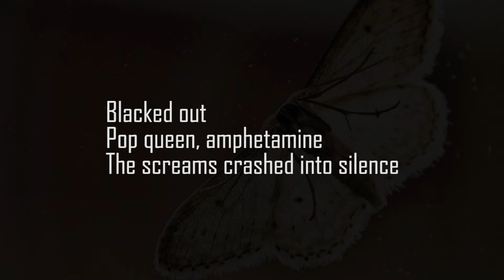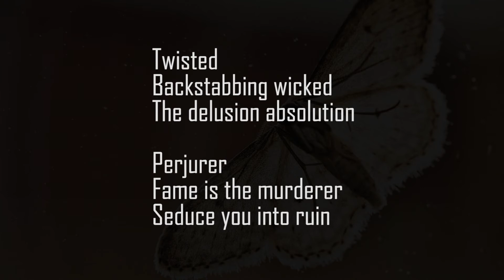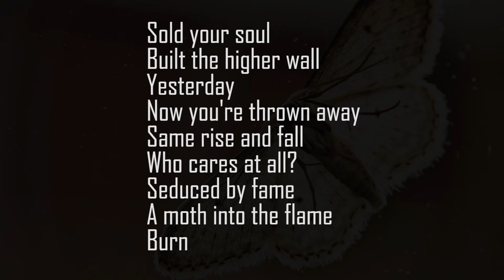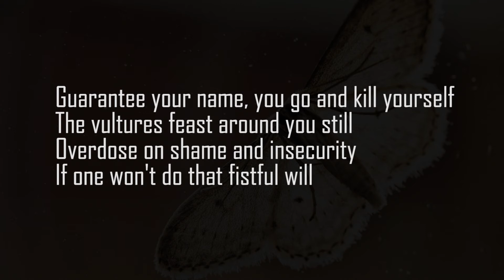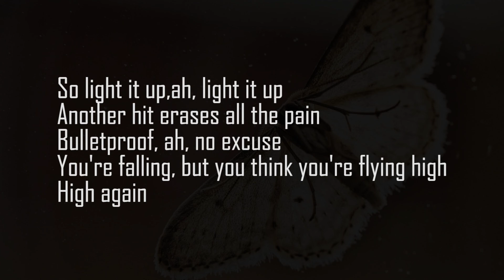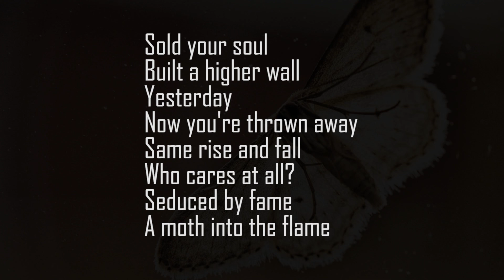Metallica "Moth Into Flame" Karaoke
With love and gratitude to Metallica and all the fans who will sing this song.
This is a karaoke version of "Moth Into Flame" by Metallica.